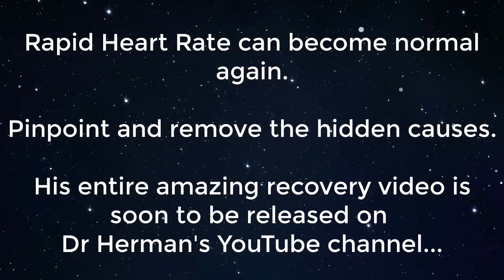Tachycardia: Dr Herman's Tachycardia Treatment - Calms fast heart rate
In this Tachycardia Symptoms video you will embrace this man's 2 year tachycardia, resting HR of 120, has been safely and effectively reduced to 75! Sustained at 75 for the last 2 months!

This video is a preview of another video soon to be uploaded.

The results are nothing short of amazing! (and real!)